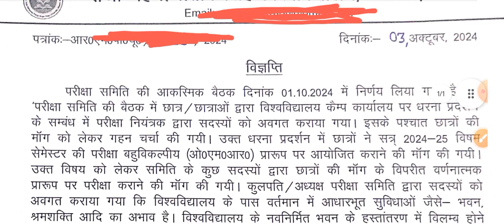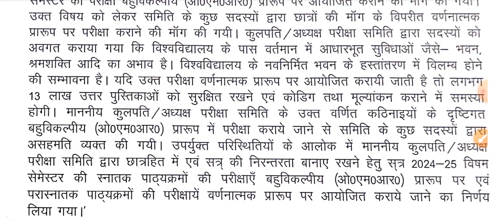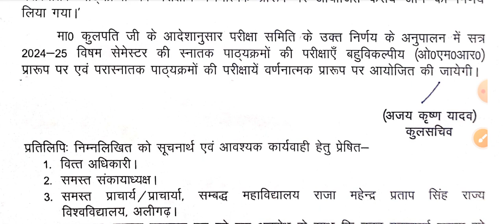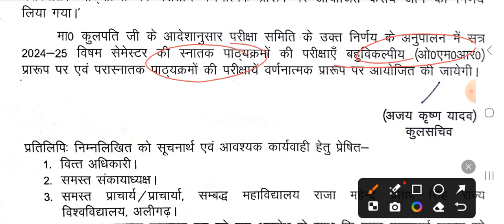RMPSU Aligarh University Exam pattern 2024-25/राजा महेंद्र प्रताप अलीगढ़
Rajamahendra pratap university aligarh exam pattern
raja mahendra pratap singh University aligarh today news
raja mahendra pratap singh University aligarh exam pattern 2024-25
rmpsu aligarh exam pattern 2024-25
rmpsu aligarh bsc ag exam pattern
rmpsu aligarh web registration kaise kre
rajamahendra pratap university aligarh exam date
rajamahendra pratap university aligarh exam ka hoge
Aligarh university exam pattern 2024-25
Exam pattern 2024-25 Rajamahendra pratap university aligarh
university exam pattern 2024-25